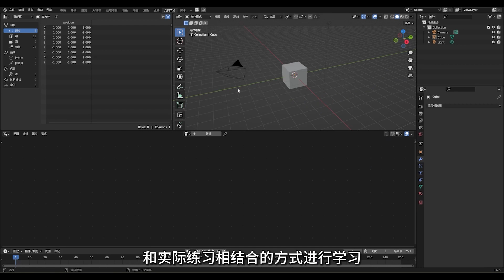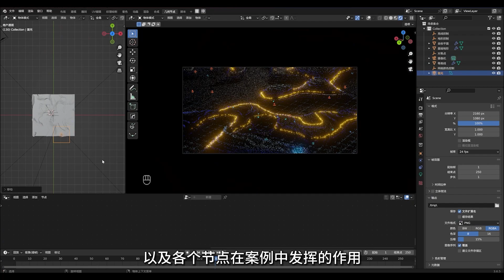Blender幾何節點系統完全入門教學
✅歡迎參與這套 Blender 幾何節點教學課程。從基本概念開始，將介紹超過十個案例，由淺入深涵蓋各種使用方法我們會逐步深入探索各個方面。課程結合了理論講解、示範演示和實際練習。